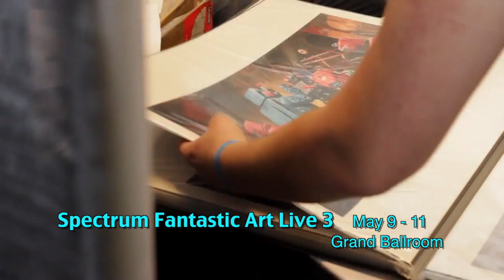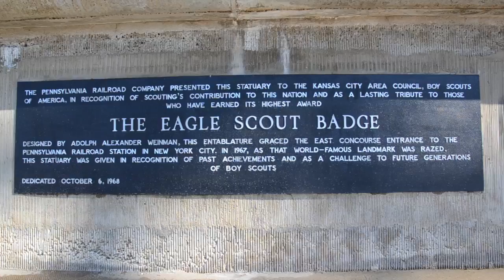The Weekly Report - April 18, 2014 - City of Kansas City, Mo.